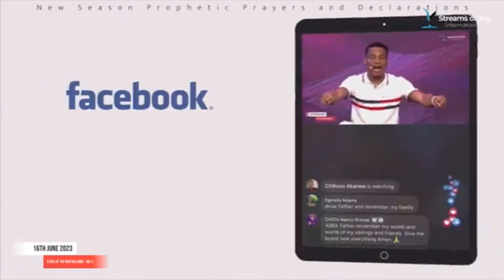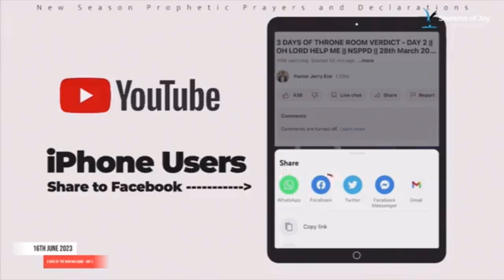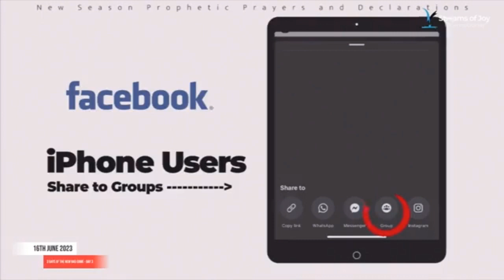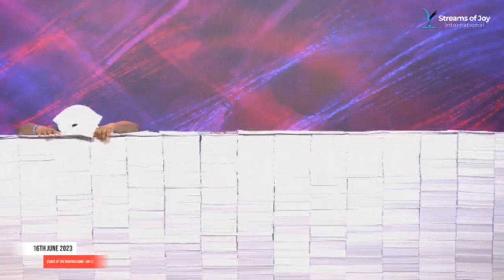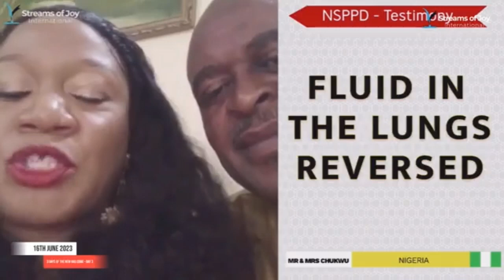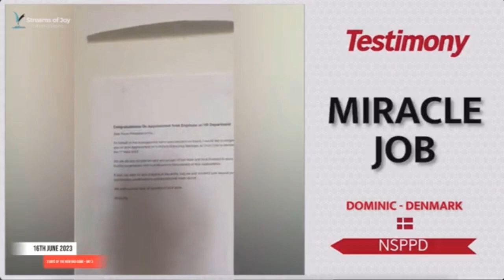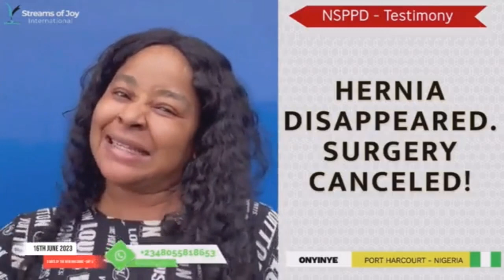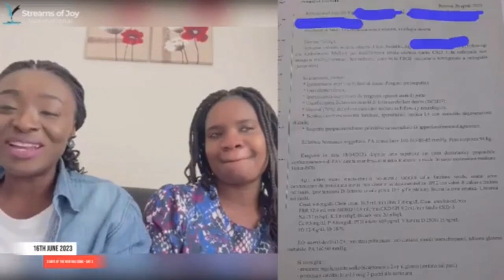NEW ENGAGEMENT FIRE PRAYER. YOU DESTINY IS ASSURED WITH YOUR DESTINY HELPER!!!!. PASTOR JERRY EZE.